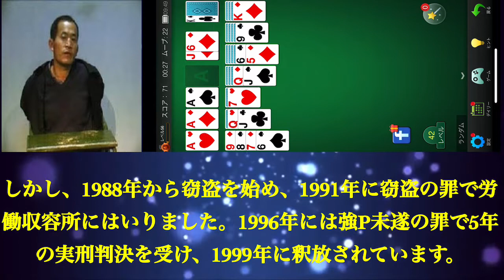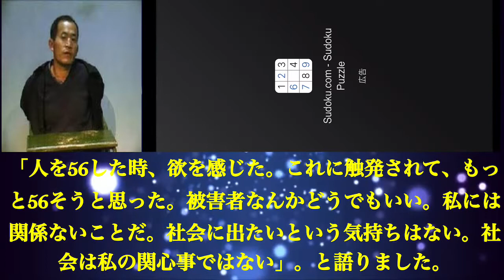モンスターキラー「ピンイン」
本当の動機がわからない、、、
生粋のヤバさ